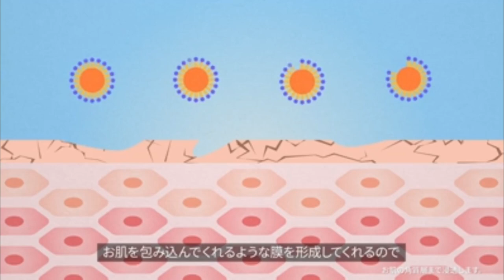Atomy Cream Mist - Japanese